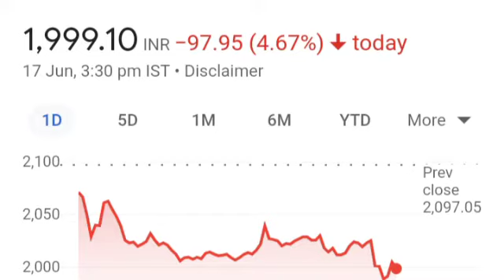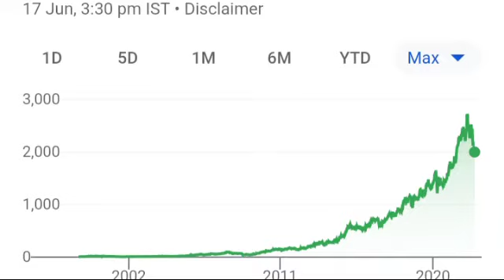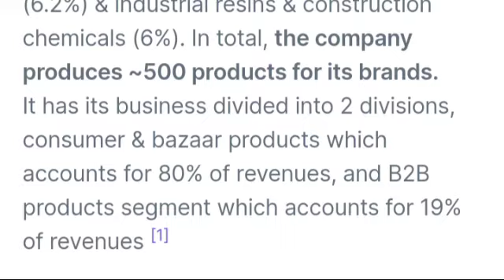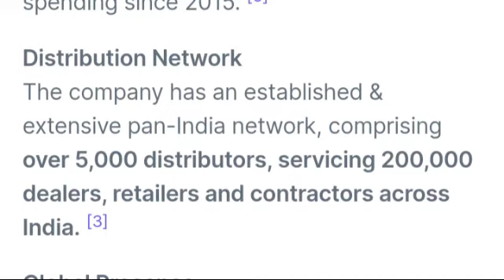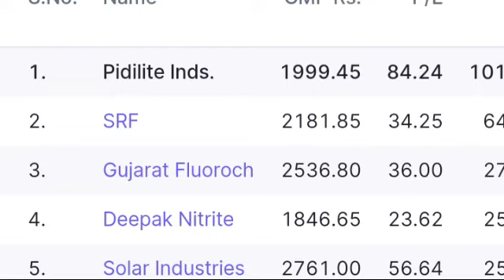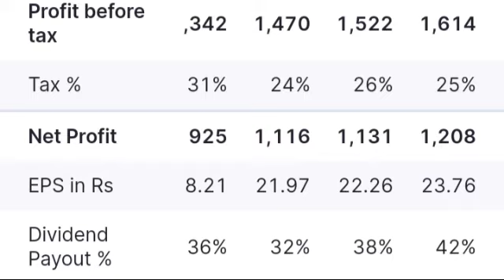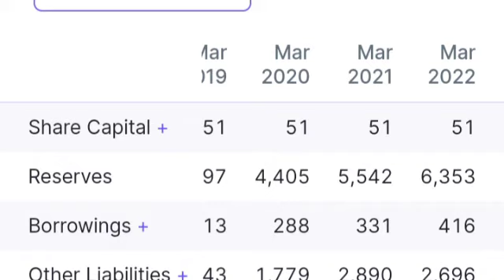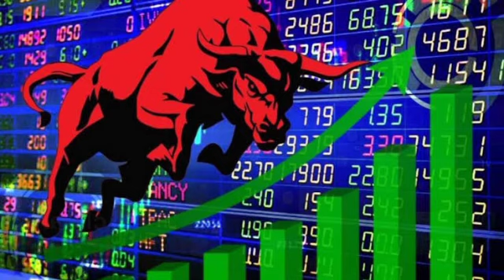मौका मत छोड़ना Monopoly वाला Share। Pidilite Industries share latest news। Pidilite share price